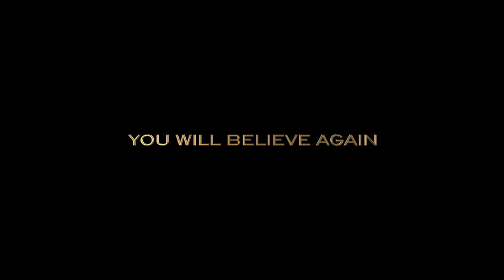OLABOLA - Official Trailer 28 January 2016 [HD] w English Subtitles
Marianne, a young professional, is disillusioned with her working life in Malaysia. Feeling she has had enough, she prepares to leave for England‘s greener pastures. But her one final assignment leads her to discover a story so amazing, it literally changes her life.

It is a story set in the 1980s during tumultuous economic times, about an unlikely team of footballers whose disagreements have left them with a streak of embarrassing losses. Personal issues have caused each of them to crack under pressure while the team slowly falls apart. They have only one chance left for international glory, and this multicultural team has to find it in their hearts to overcome their individual odds and unite for the sake of an entire country. But unknown to them, their greatest test is yet to come, one that will make or break their fighting spirit and the nation’s hopes and aspirations.

At once a powerful lesson from the past and a hopeful missive for the future, OlaBola, a fictional tale based on true events, invites us to celebrate our differences and unite as a nation with a collective goal. This poignant zero-to-hero story reminds us that there is beauty in our diversity and strength in our unity. And like Marianne, we might just find our reason to persevere and fight for our dreams here within this beautiful country called Malaysia.